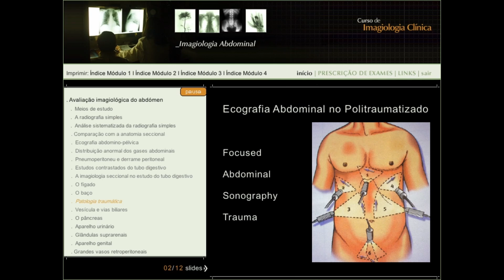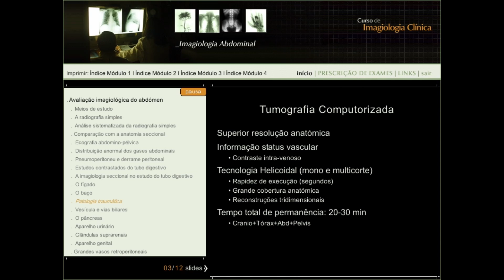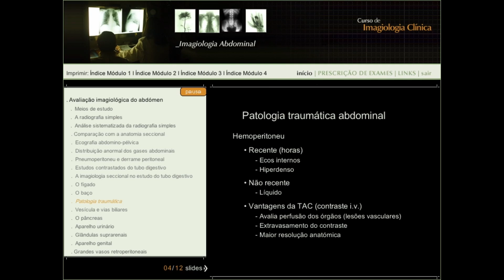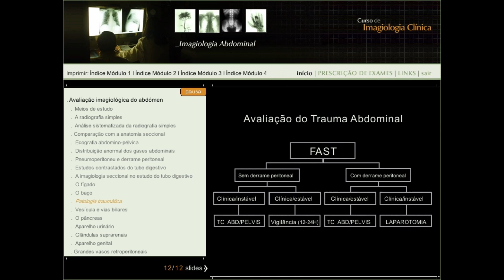Curso de Imagiologia Clínica 31 Patologia Traumática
Curso de Imagiologia Clínica especialmente dedicado a servir como fonte de informação na prática, divide-se em quatro módulos principais: princípios físicos dos métodos de imagem, radiologia torácica, abdominal, musculo-esquelética/neurológica.

Autores:
Professor Doutor Filipe Caseiro Alves
Professor Doutor Pedro Belo Soares
Professor Doutor Paulo Donato
Edição: Imprensa da Universidade de Coimbra / Média Primer